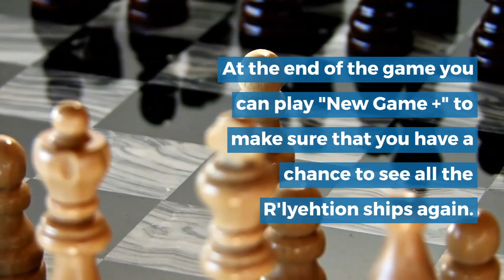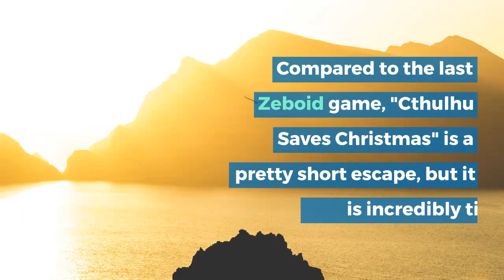Ruin ’ - It is difficult to improve such a concept as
It is difficult to improve such a concept as karaoke game after you have developed it, and this series has done it a long time ago. The first game Kutulhu appeared in the beginning of Zeboid's history, and, given the tendency of its creator to rethink the rules of games such as JRPG, we can assume that this successor will not stay in place. Game Ruin’ Learn Chinese